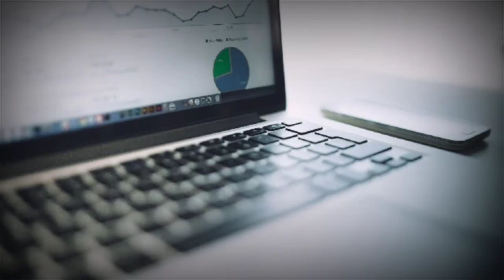ஐ மூவியில் வரும் Red beach எங்க இருக்குன்னு தெரியுமா | China panjin red beach tamil video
Amazing tourist place in china panjin